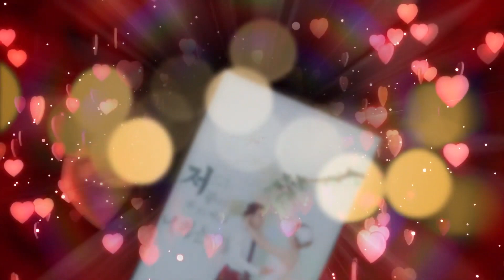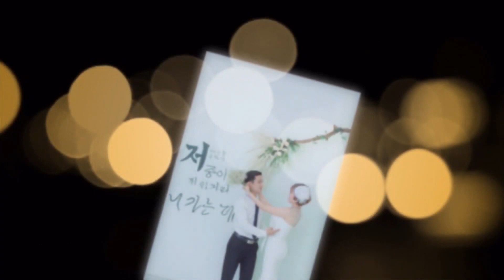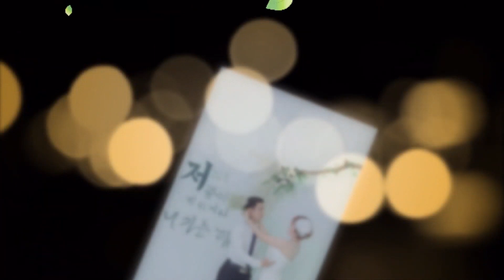ĐÁM CƯỚI VINH THỦY MỚI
quayphimtrongdao quayphimtrọngđảo ĐÁM CƯỚI VINH THỦY MỚI